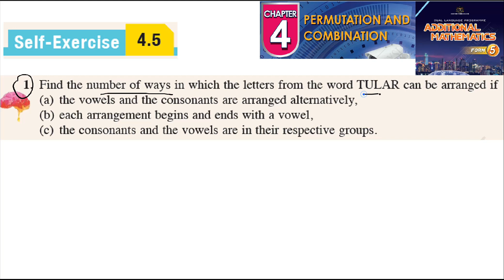Permutation and combination self-exercise 4.5 Q1latihan kendiri 4.5 form 5 add maths kssm spm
Permutation and combination self-exercise 4.5 Q1 latihan kendiri 4.5 form 5 add maths kssm spm pilih atur dan gabungan tingkatan 5 textbook  add maths buku teks matematik tambahan

Find the number of ways in which the letters from the word TULAR can be arranged if
(a) the vowels and the consonants are arranged alternatively,
(b) each arrangement begins and ends with a vowel,
(c) the consonants and the vowels are in their respective group